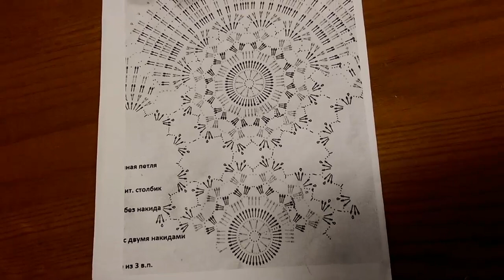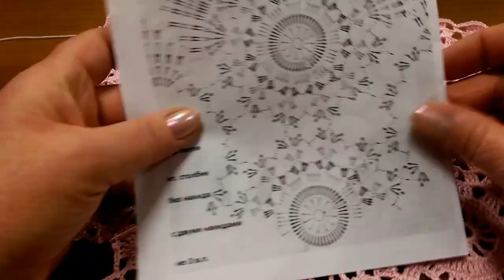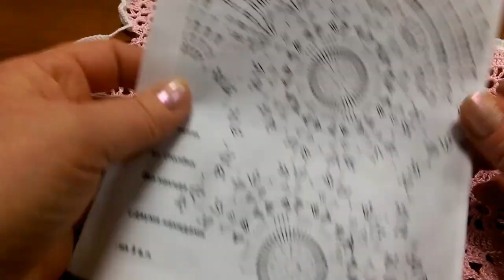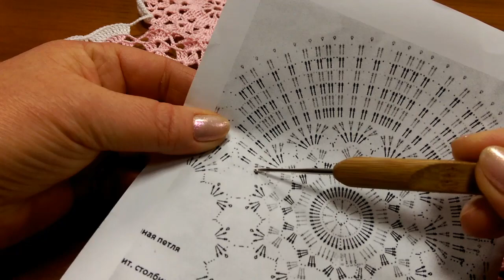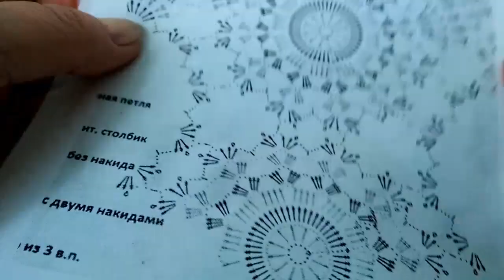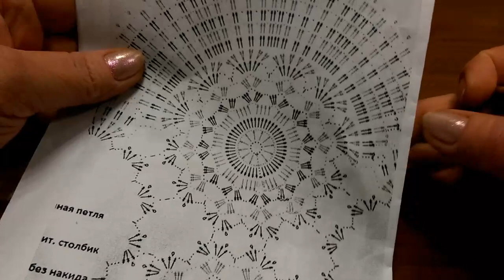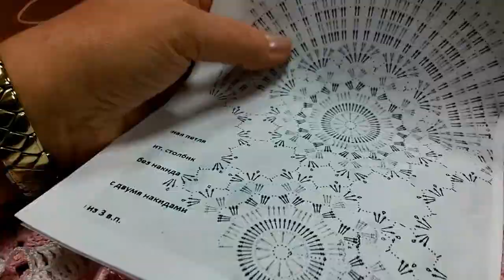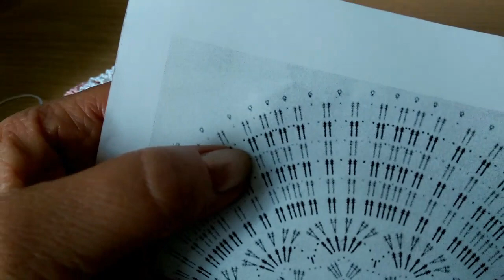Tutorial Bellissimo Centrino all'uncinetto - diametro 50 cm - Parte 2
Seconda parte del video per realizzare il centro tavola!